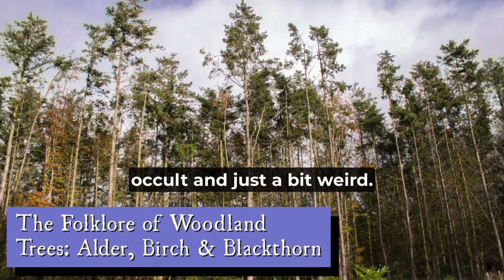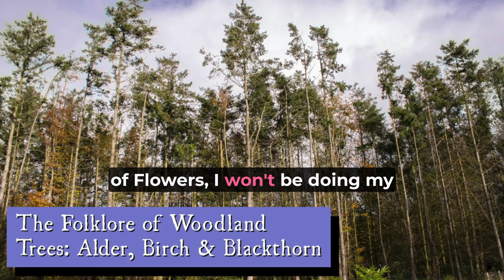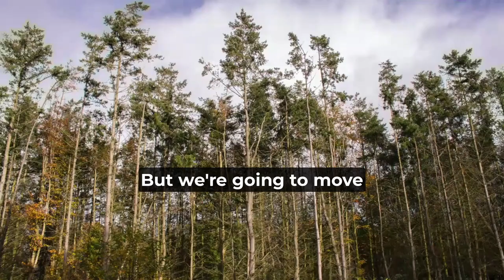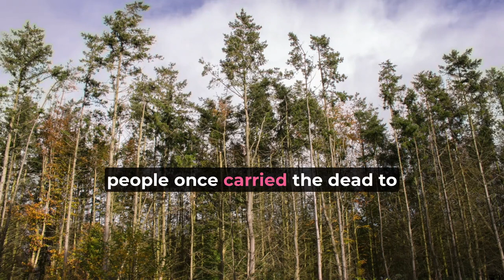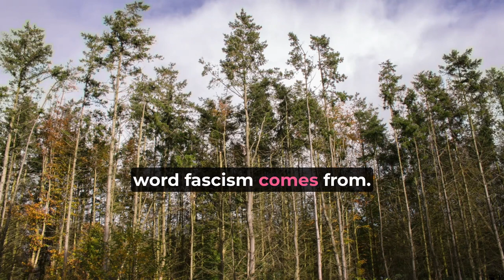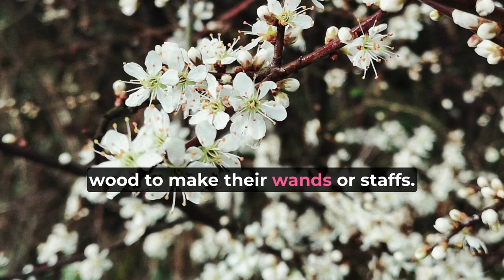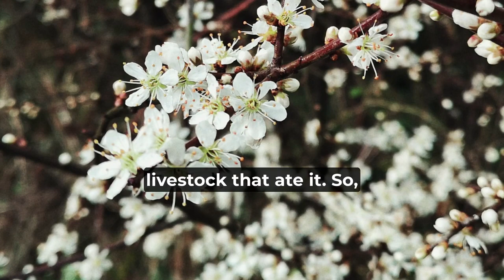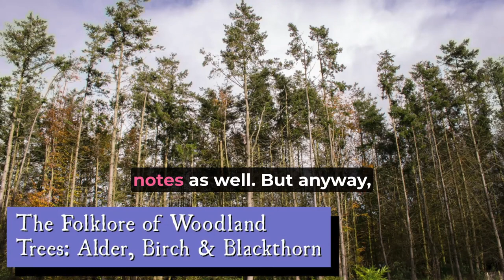The Folklore of Woodland Trees: Alder, Birch & Blackthorn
Trees really are some of humanity's best friends, providing oxygen, storing carbon, and even improving the soil where they grow.

Some are flashy and famous in folklore, like the oak or the hawthorn. Others are perhaps less well-known, but that doesn't mean they're any less important to folklore!

Let's learn more about alder, birch, and blackthorn in this week's episode of Fabulous Folklore.

0:00 Episode begins
2:04 Alder
8:36 Birch
15:00 Blackthorn

Myths and Legends of the British Highwayman with the Last Tuesday Society

Get your free guide to home protection the folklore way

Become a member of the Fabulous Folklore Family for bonus episodes and articles

Enjoyed this episode and want to show your appreciation? Buy Icy a coffee to say 'thanks'